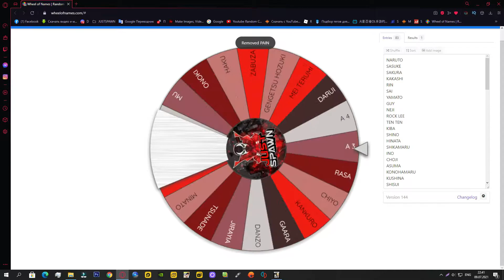Zabuza VS Pain (Naruto Storm Mugen Tournament)